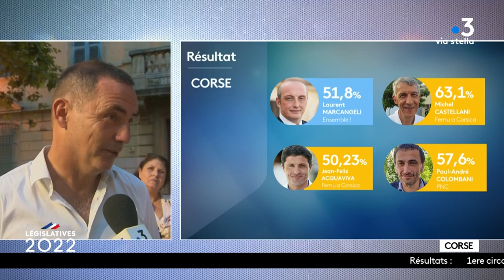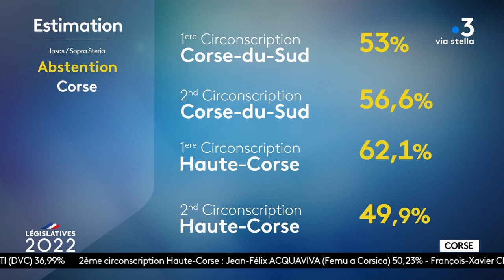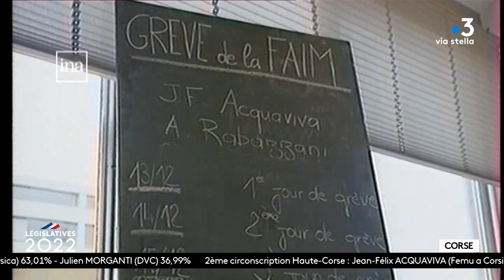Elezzione Legislative : La soirée électorale du 19 juin : 2eme partie.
Elezzione Legislative : La soirée électorale  : 2eme partie.